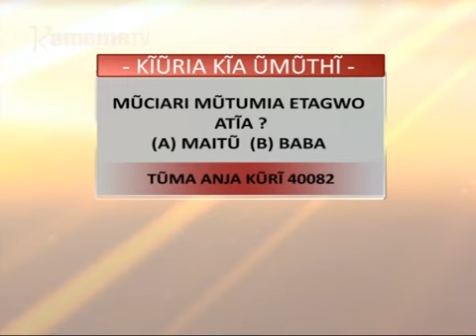Kwibanga | Miikaranirie mucii-ini pt3